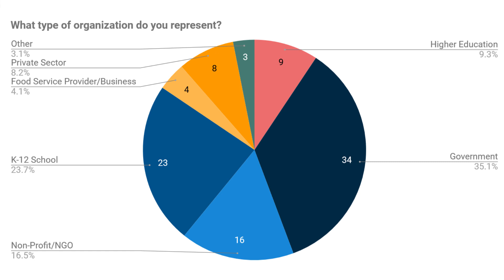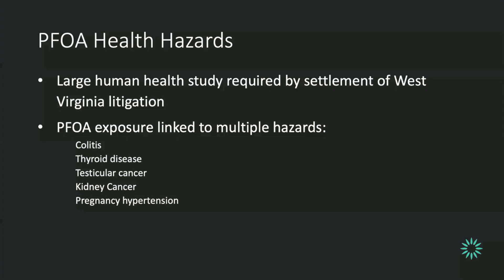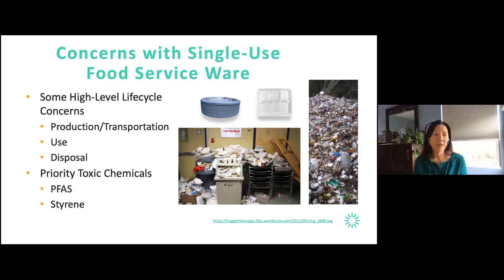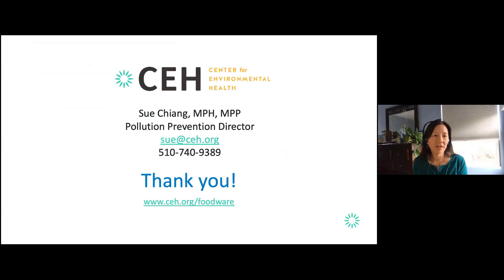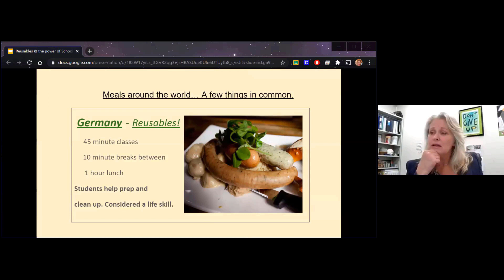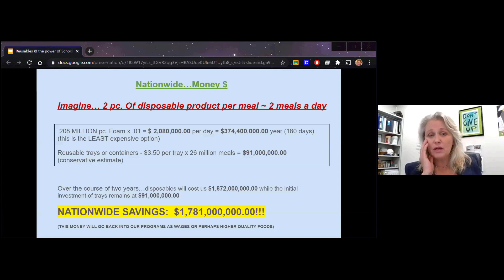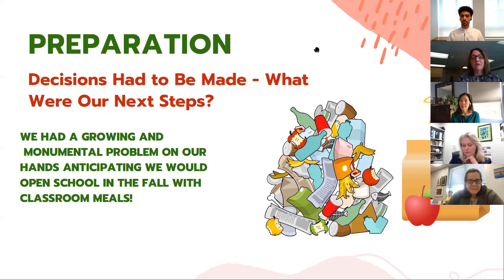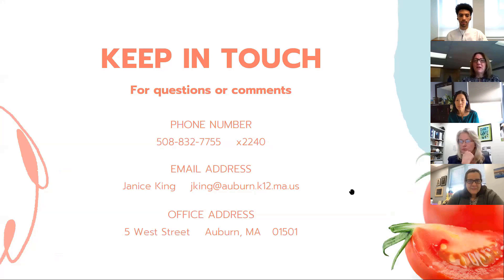Webinar: Reopening with Reusables during COVID-19: A transition to Green & Healthy K-12 Schools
Join us for a timely discussion about key health and environmental risks associated with toxic chemicals commonly found in single-use foodware. You will hear from two school districts in Massachusetts that are piloting the transition from single-use foodware to healthier, more sustainable reusables as they reopen during COVID-19. Our presenters will share what motivated them to begin their transition, how their food service programs have evolved and adapted to the constraints under the current pandemic, as well as their challenges and successes to date.